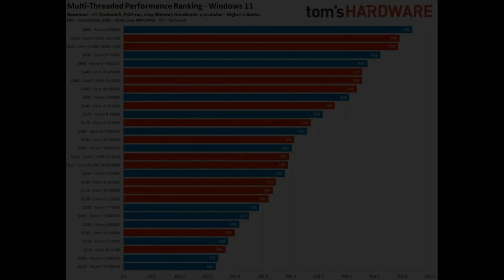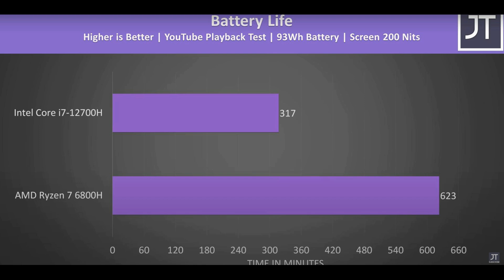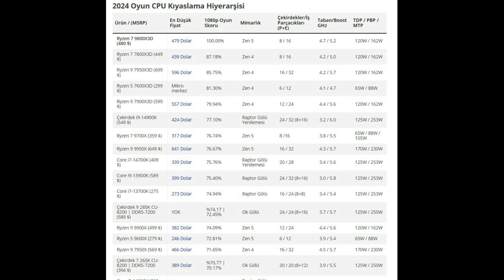GERÇEKTEN Hangisi Daha İYİ? / İNTEL Vs AMD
"GürkSPACE'e hoş geldiniz! Teknoloji ve bilgi dünyasını keşfetmek isteyenler için burada en güncel içerikleri sunuyoruz. Yapay zeka, yazılım, mobil cihazlar, internet trendleri ve dijital dünyaya dair her şeyi sade ve anlaşılır bir şekilde anlatıyoruz. Teknolojiyi anlamak ve günlük hayatınıza entegre etmek için ihtiyacınız olan bilgiler burada!🎯 Anahtar kelimeler: Gürkspace, teknoloji, bilgi, yapay zeka, dijital dünya, yazılım, bilim, rehber, yenilik